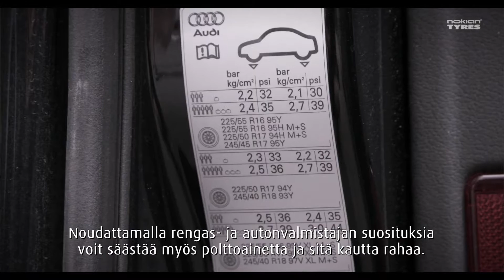Rengasteknologiaa 60 sekunnissa: Huolehdi rengaspaineista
Rengaspaineista huolehtiminen on tärkeää. Miksi ja miten tiedät oikean paineen? Asiantuntijamme vastaa. Lue lisää